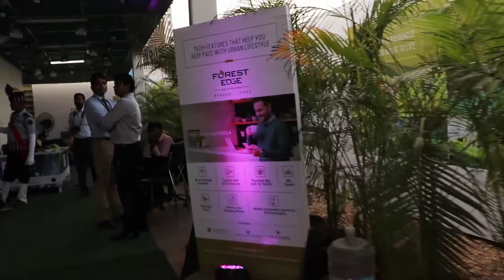Vascon Forest Edge Interview - Mr. Rajesh Mhatre - CEO Real Estate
85% Sold out on the day of Launch

Forest Edge" 2 BHK Future Ready Homes at Kharadi with first-of-its kind Healthscapes, Hi-tech Amenities and Lifestyle Features.